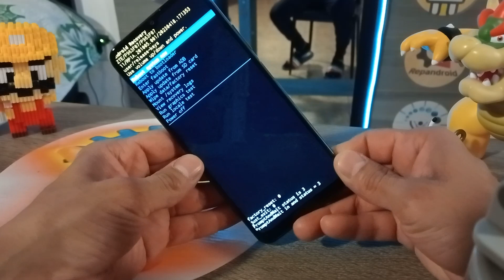formatear ZTE Axon 30 Ultra como resetear, borrar, limpiar, restablecer todo